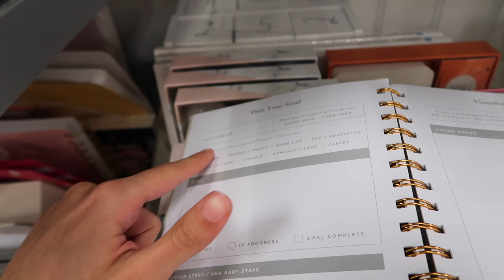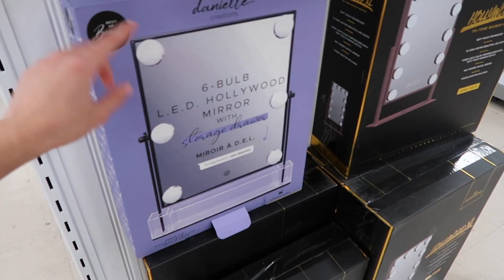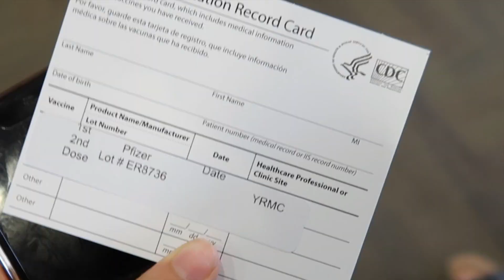Les tengo una noticia... 🤭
Hola a todos 💖 ¡Bienvenidos a otro video!
Hoy les comparto esta semanita!❤️ espero y les guste este videito los quiero mucho 🥰

👋🏻 si quieres que te mande saludos, solo mencióname en tu historia de Instagram o comenta en este video!

💃🏻Sígueme
💛se humilde, se feliz!

⬇️díganme que piensan en los comentarios